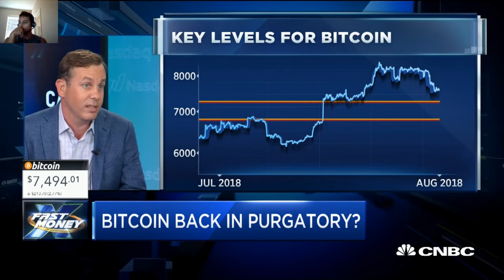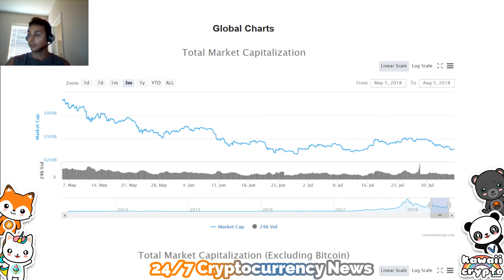Best Price to Buy into Bitcoin!? | CNBC Fast Money